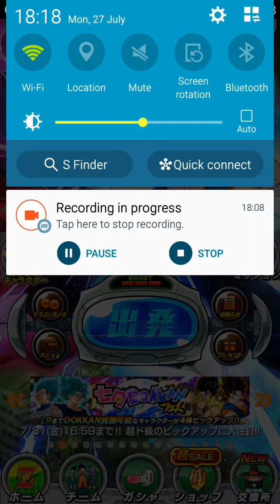DBZ Dokkan Battle (JP):My Zero Mortal Plan Team Vs INT Transforming Gotenks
The Battle Between My Zero Mortal Plan Team and INT Transforming Gotenks